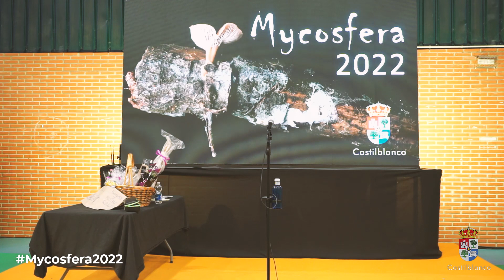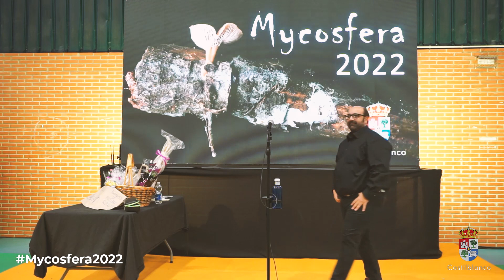El Humor de Juan y Punto. Gala Clausura MYCOSFERA 2022.